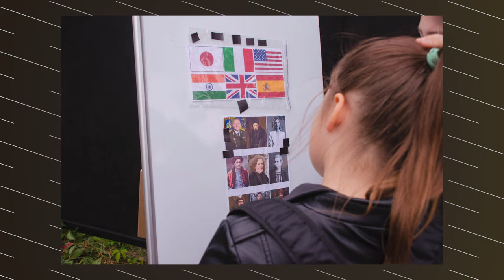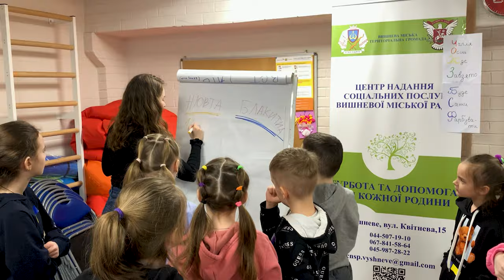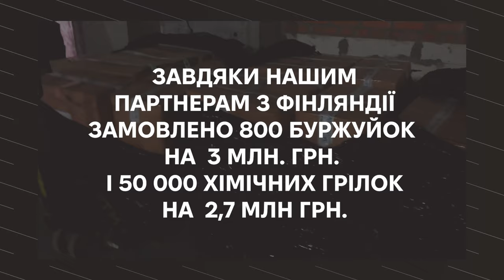Новини церкви «Спасіння» за жовтень